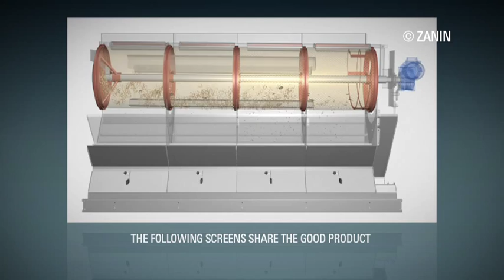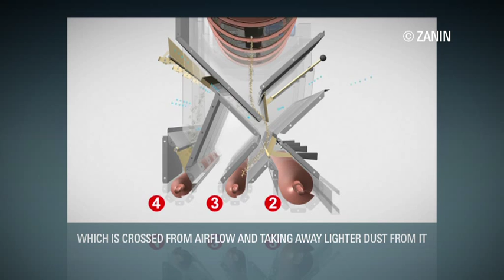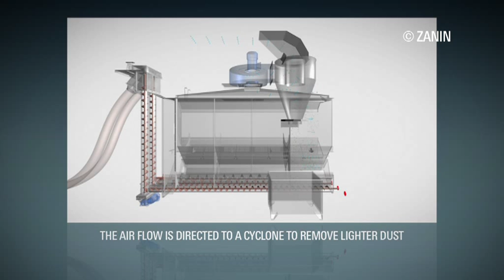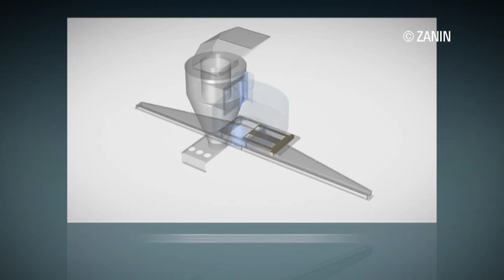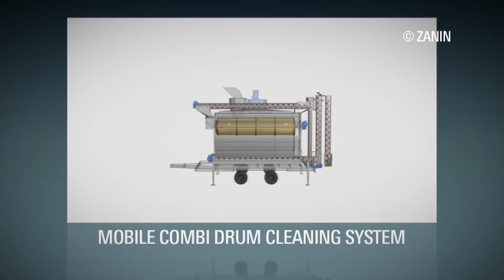Mobile grain cleaner mod. COMBI MOBILE - ZANIN -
This machine has been designed to remove in a short amount of time both fine and large impurities that can be found in grain. It is installed on an easily transportable trailer (40km/h street version and 10km/h for internal use) and is used before storing or shipping the product.

CONSTRUCTION
- Structure, casing and drum support pillars made of pressed, galvanized sheet metal - Movable side doors with handle and lock - Carbon steel perforated screens - Manual drum inclination - Nylon brush for screen cleaning - Fixed rotation speed - Extraction spiral - Aspiration intake

OPERATION
The unclean product is loaded through a tubular auger and enters the rotating drum. The first perforated screens remove the finer impurities and the subsequent screens divide and pass the desired product through the associated perforations. At the end of the screens, the larger impurities are eliminated. Depending on the type of product (smoother or rougher) the inclination of the drum can be adjusted in order to optimize the performance of all the screens. A control system for each screen allows for uniform distribution of the product which is then traversed by an airflow to remove lighter particles. The cleaned product is conveyed into the second tubular auger, connected to the inclined tubular auger. It is possible to send the by-product into the third tubular auger, connected to the vertical auger. The heavier dust particles are decanted and conveyed in the fourth auger, which is connected to the vertical auger. The airflow is directed to a cyclone to suppress lighter dust particles. The heavier dust particles are sent to the fourth auger, or discharged using the appropriate slide.